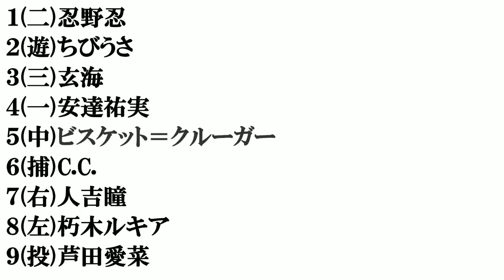ロリババアで​打線組んでみた